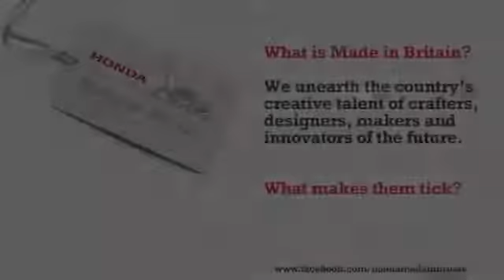Honda Made in Britain meets Alice